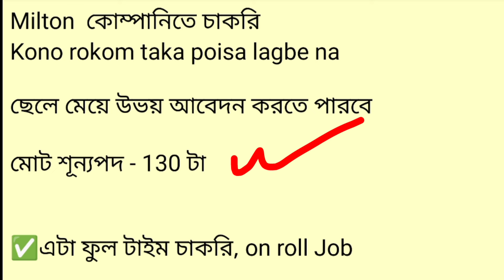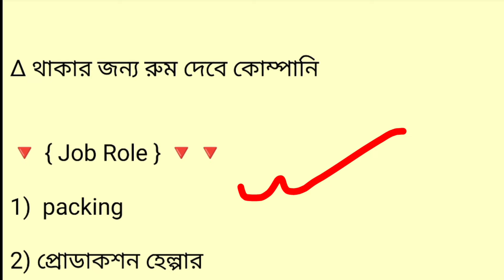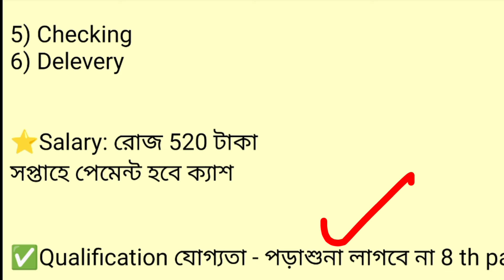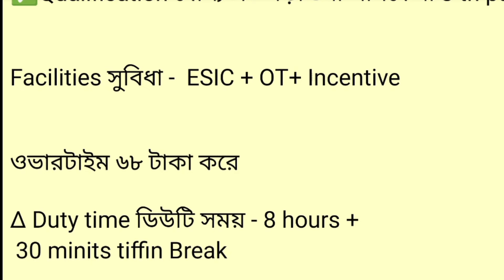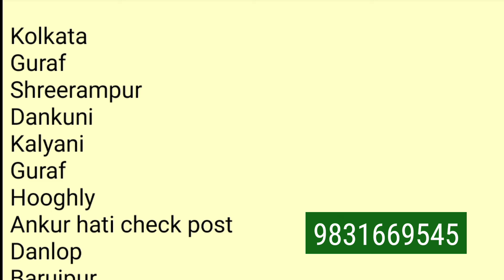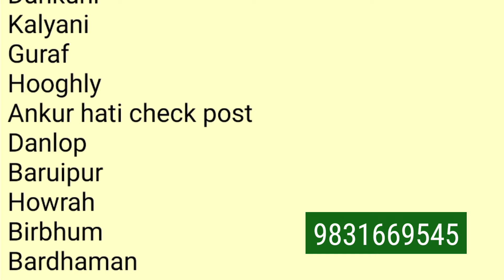বেশি বেতনের চাকরি 780/- রোজ || Milton company job vacancy 2024 || job in kolkata Job Vacancy 2024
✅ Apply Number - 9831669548